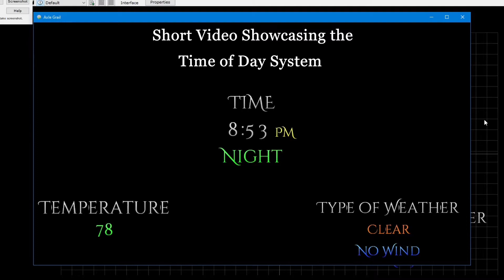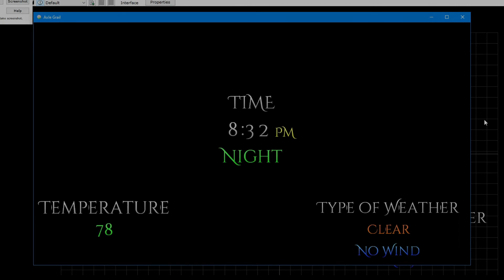Axle Grail Update #4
Just a short video on the time of day for Axle Grail. I'll have a map effect video soon, showing off the effects!

BEYOND CHARACTER!